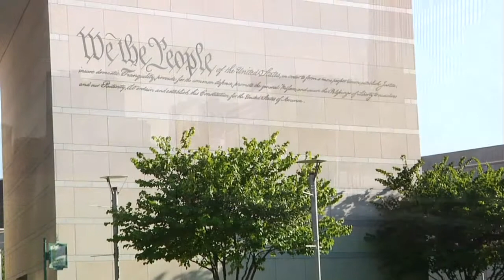MVRF-Macular Degeneration: Vitamin Supplements and Genetics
Dr. Emily Chew gives a lecture about vitamin supplements and genetics, and how they relate to Macular Degeneration at the Macula Vision Research Foundation's 2010 SupportSight seminar in Philadelphia, Pennsylvania